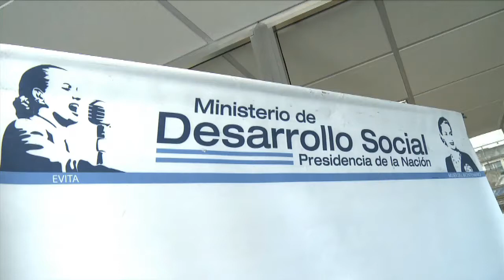Cooperativas participaron de la reinauguración de la sede del INAES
Representantes de más de 3.000 cooperativas de todo el país participaron hoy de la reinauguración de la sede del Instituto Nacional de Asociativismo y Economía Social (INAES), un edificio abandonado durante 18 años, que estuvo presidida por la ministra de Desarrollo Social, Alicia
Kirchner.
 Esta mañana los representantes de las 60 federaciones cooperativistas nucleadas en la Confederación Nacional de Cooperativas de la República Argentina (COOPERAR) realizaron su
asamblea anual ordinaria en el renovado edificio del INAES, que había estado cerrado desde 1994.
 Esta sede del INAES, ubicada en Belgrano 172 del barrio
porteño de Monserrat, tuvo sus sótanos inundados por más de 18 años, hasta que la cartera social trazó un plan de recuperación del edificio y la obra quedó a cargo de cooperativas nucleadas en la
Confederación Nacional de Cooperativas de Trabajo (CNCT).
Junto a la ministra Kirchner estuvieron el presidente del INAES, Patricio Griffin; el secretario General de COOPERAR, Ariel Guarco; el secretario General de la CNCT, Christian Miño; y el
coordinador General y Regional del INAES, Andrés Lablunda.
 La funcionaria destacó que "la dignidad es algo que se construye todos los días, y que el movimiento cooperativista haya hecho de la dignidad su centro y eje es un ejemplo para todos los
argentinos".
 "Lo que hacemos todos los días no es caridad, es ayudar a construir y fortalecer la dignidad de todos, y en eso la experiencia del asociativismo es única y nos pone a todos orgullosos", apuntó.
 La ministra recordó que "hace años, la primera vez que entramos a este edificio que tenía los dos sótanos inundados, nos encontramos con miles de ratas y un verdadero reflejo de la Argentina abandonada. Todo lo que se recuperó fue posible por el trabajo de las cooperativas y porque hay un enorme colectivo social que cree en un estado presente".
En tanto, Guarco explicó que "el día de hoy realizamos nuestra quincuagésima asamblea anual ordinaria con la participación de 60 federaciones, este crecimiento es un paso más en un camino
que nos acerca a ese objetivo de disputarle palmo a palmo los distintos mercados a esos otros modelos que quieren manejarnos la economía".
 "En la nueva mesa de autoridades de COOPERAR que elegimos hoy hay una fuerte presencia de las cooperativas del interior, esas que prestan servicios esenciales en todos los rincones de la patria, y también para nosotros es motivo de alegría poder sumar esa representación de las economías regionales", destacó.
 El secretario General de la CNCT, Christian Miño, recordó que "en 2003 la gran mayoría de los que recuperamos este edificio no teníamos trabajo ni oficio, y poco nos faltaba para perder la
dignidad. Recuperando este edificio aprendimos oficios, recuperamos nuestro trabajo y también toda nuestra dignidad, porque viendo que bien que quedó esta nueva sede del INAES estamos convencidos de que podemos encarar cualquier trabajo similar".
 "Para que este esfuerzo sea posible hubo que saltar un montón de obstáculos, y además de nuestro esfuerzo y voluntad hizo falta el acompañamiento de una gestión nacional que está convencida de
que el asociativismo es un camino viable", completó.